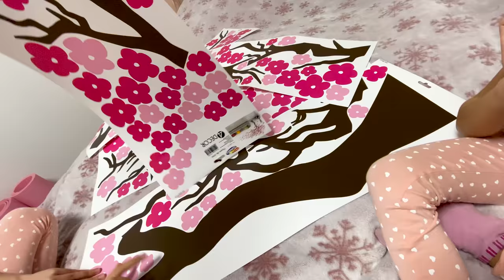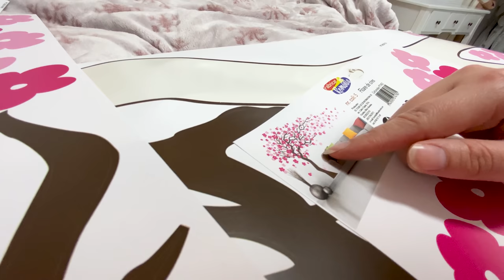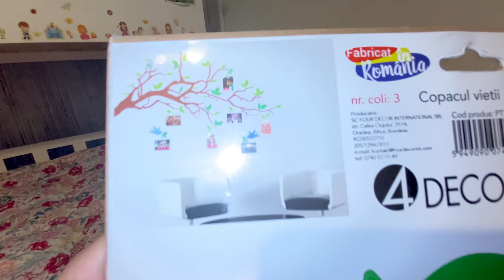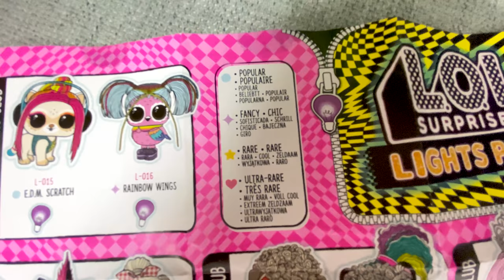AMBULANȚA la Noi ACASĂ - VIAȚA cu BUNE și cu RELE